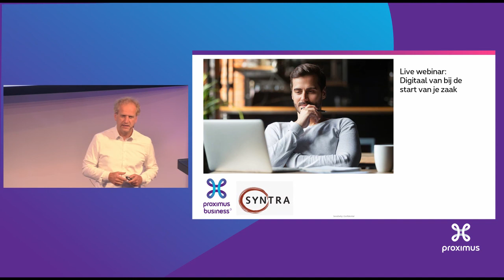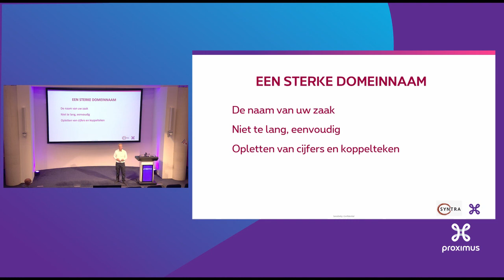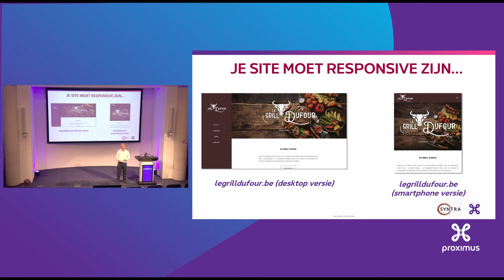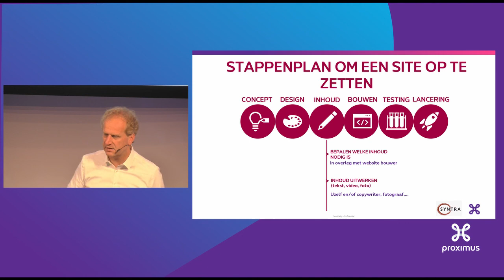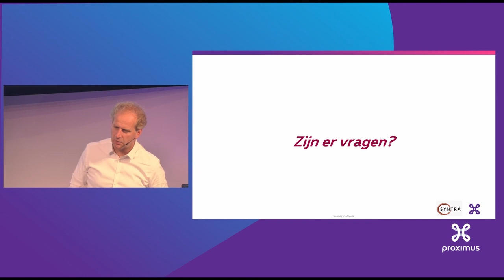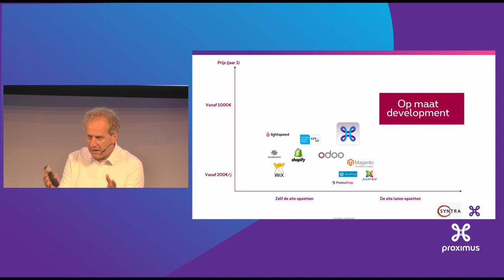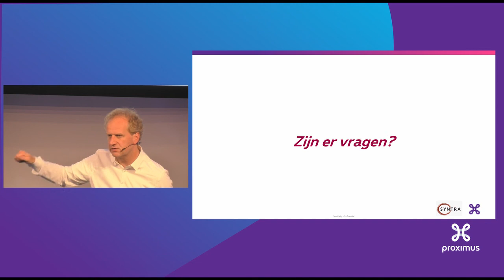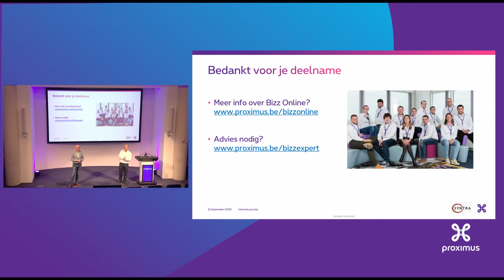Digitaal van bij de start van jouw zaak | SYNTRA webinar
Een website is een heel belangrijk onderdeel van de digitale marketing strategie van een starter en zonder meer een must.
In dit live webinar geven we heel concrete tips:
• hoe een website opzetten
• laat je helpen
• wat is relevante inhoud?
• hoe omgaan met online sector concurrentie, maar ook met talloze online marketingberichten?
• hoe zorg je ervoor dat je website ook echt werkt?

Digital from the start of your business
A website is a very important part of a starter's digital marketing strategy and a must-have.
In this live webinar we give very concrete tips:
• how to set up a website
• get help
• What is relevant content?
• How to deal with online sector competition, but also with countless online marketing messages?
• How do you make sure your website actually works?